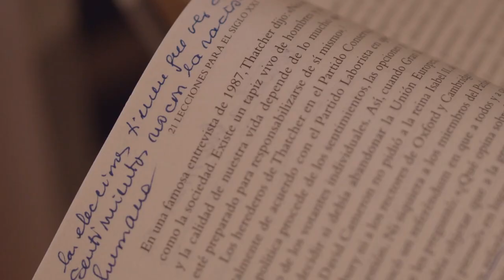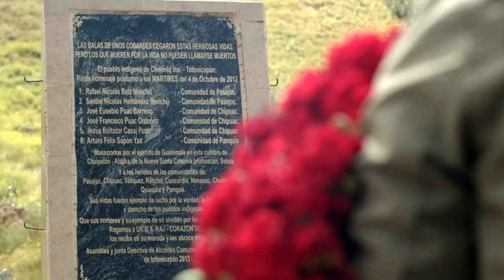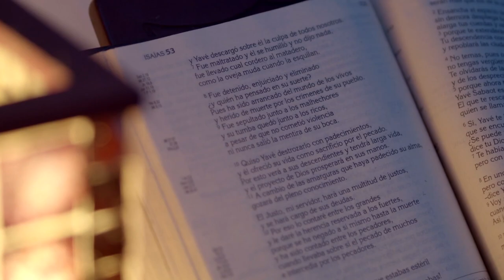Luchando por un mundo mejor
Tres mujeres que conservan el ánimo aún en las situaciones más adversas se conectan con Fuerza Latina desde Colombia, Guatemala y Ecuador. La escritora uruguaya y activista por la paz Nelsa Curbelo, la defensora de Derechos Humanos y comunicadora maya, Andrea Ixchíu y la teóloga e hispanista alemana Ulrike Purrer nos comparten de dónde sacan la fuerza para seguir luchando por un mundo mejor.

La pandemia del coronavirus no afecta por igual a todos los sectores de la población. No es lo mismo pasar la cuarentena en una mansión con jardín e ingresos asegurados, que compartiendo una sola habitación y sin saber qué van a comer los hijos ni cómo conseguir protección en forma de mascarillas y desinfectantes.

Nelsa Curbelo vive y trabaja en Guayaquil. Ella afirma que en la situación de crisis actual, que está azotando especialmente a esta ciudad portuaria, son los lazos comunitarios y la ayuda solidaria lo que permite seguir adelante. La alemana colombiana Ulrike Purrer trabaja con jóvenes afrocolombianos en Tumaco  y asegura que juntos están cambiando el mundo. Andrea Ixchíu movilizó a la sabiduría ancestral para elaborar desinfectantes naturales y a la tecnología innovadora para producir mascarillas contra la pandemia.
Estas tres impresionantes mujeres, que con una energía contagiosa empoderan a los más desfavorecidos, nos hablan de su trabajo y sus ideales.